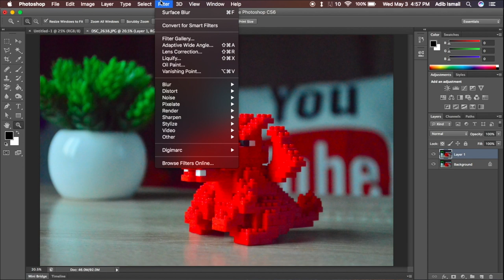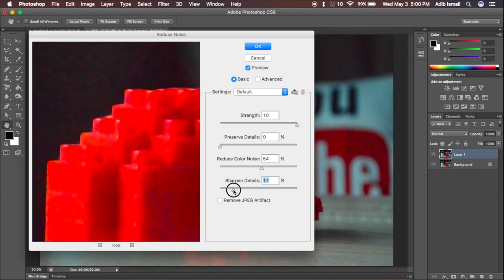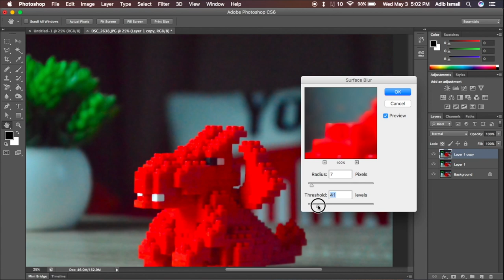Qibod: Adobe Photoshop - Cara Mengurangkan Noise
Dalam tips Qibod seterusnya, mari ketahui tips mencantikkan gambar apabila terdapat banyak noise padanya.